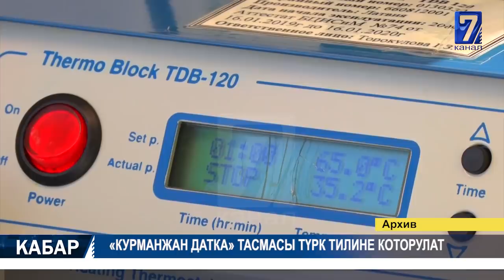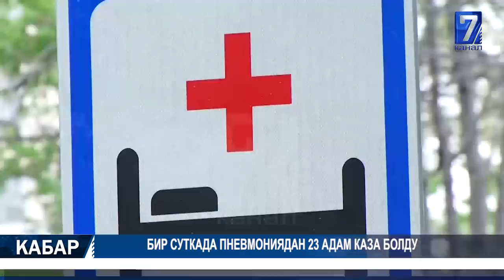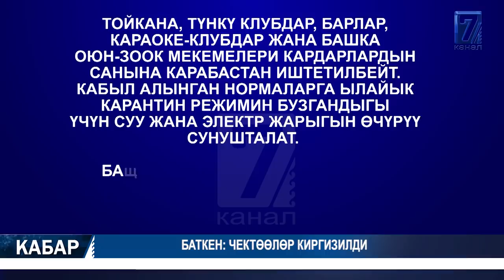ВИРУСТУ ЖУКТУРГАН 506 ЖАҢЫ УЧУР КАТТАЛДЫ 03.07.2020 ТҮШКҮ КАБАР 12:00